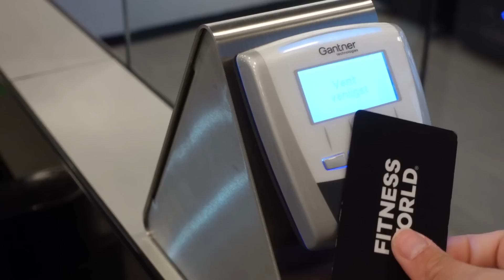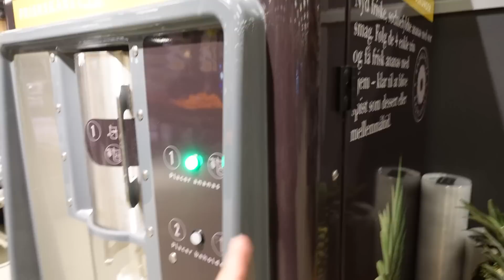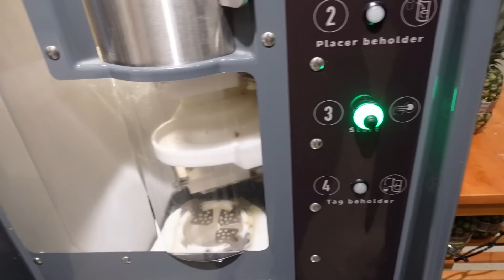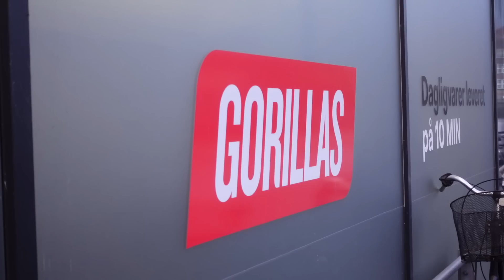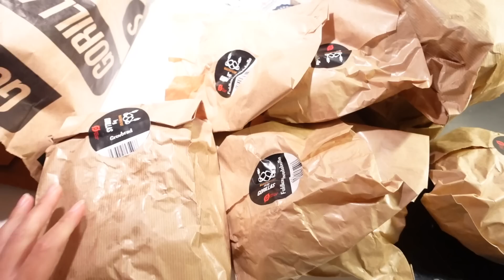SHOPPING OG HYGGEDAG MED MIA FRIIS + KÆMPE TOO GOOD TO GO LYKKEPOSE 😍🛍️👯‍♀️